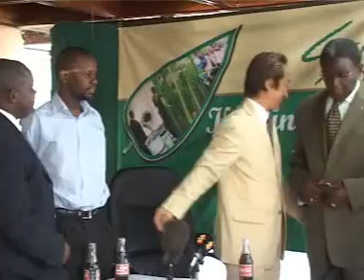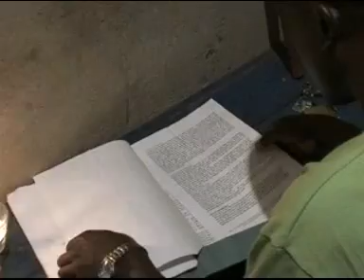Green Africa Foundation - NTV on 27th March 2006